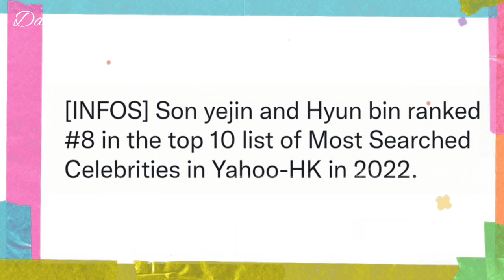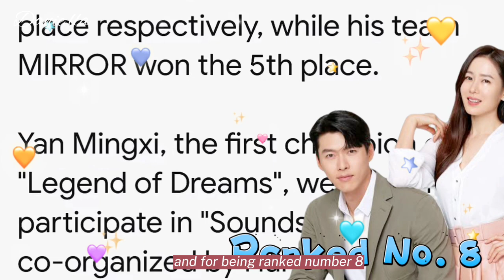[BINJIN] REVEALING THE LATEST RECOGNITION OF HYUNBIN AND SONYEJIN | ALONG WITH OTHER PERSONALITIES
Hyunbin and Sonyejin received new recognition in 2022 Annual Most Searched Personalities in Yahoo HK

Spreading Goodvibes
Godbless 🙏🏻